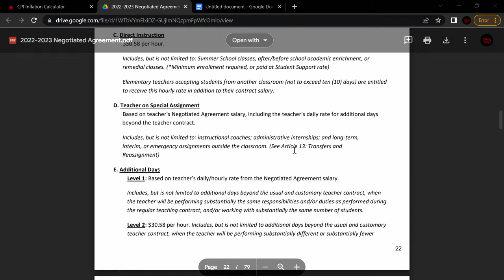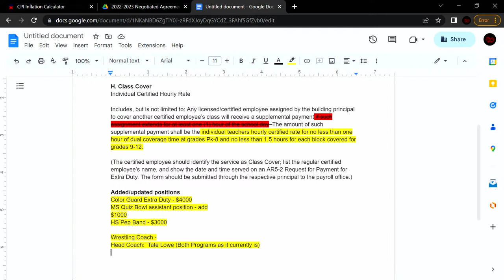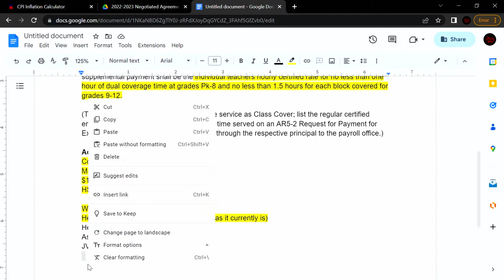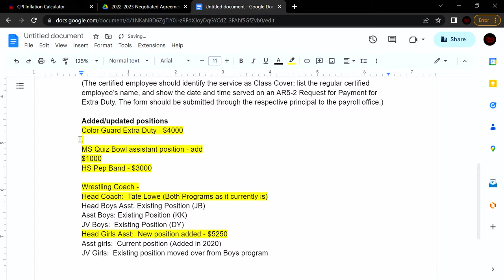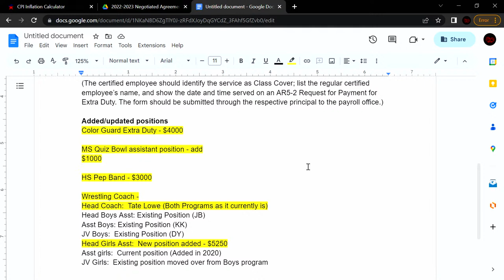DCNEA Negotiation Meeting June 01, 2023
DCNEA Negotiation Meeting
USD 443